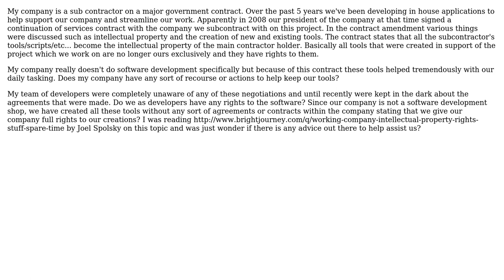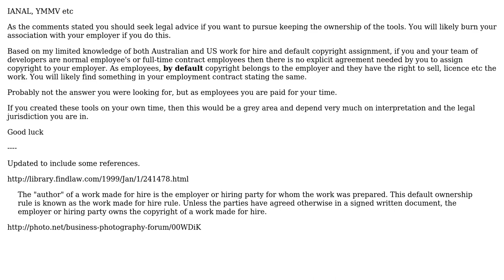Software Engineering: Intellectual Property for in house development (2 Solutions!!)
Software Engineering: Intellectual Property for in house development

With thanks & praise to God, and with thanks to the many people who have made this project possible! | Content (except music & images) licensed under CC BY-SA | Music | Images & others | With thanks to user Thomas James user quickly_now user Kyle and the Stack Exchange Network Trademarks are property of their respective owners. You are responsible for your own actions.